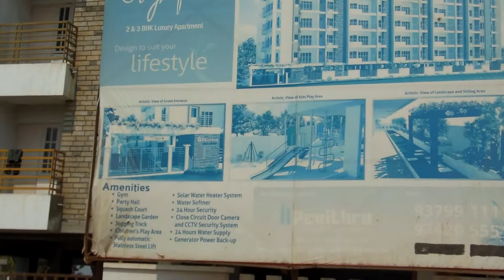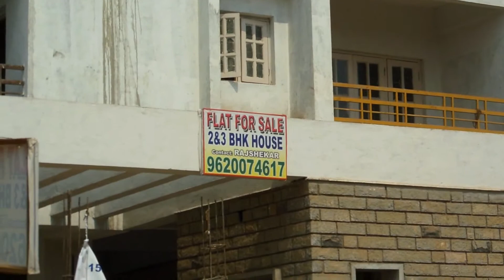Pavithra Olympus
Location: Old Madras Road, Bangalore, Builder: Pavithra Builders & Developers, 2 BHK, 35.34 lakh(s) onwards